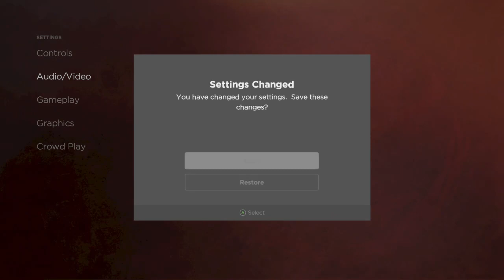What Happens Next? | Telltales Walking Dead [S3E1]